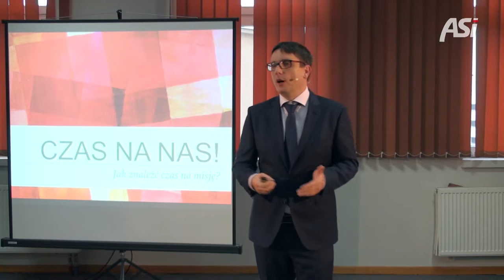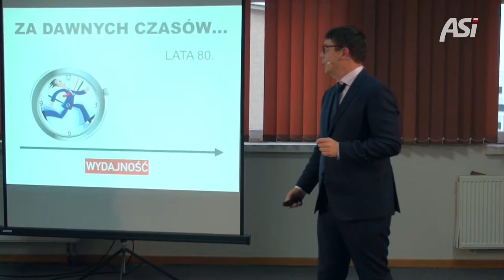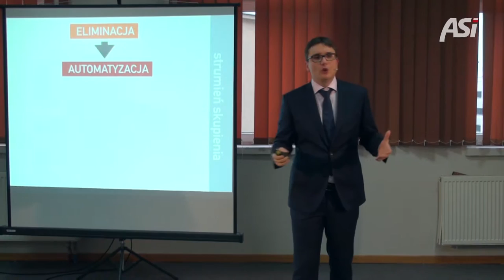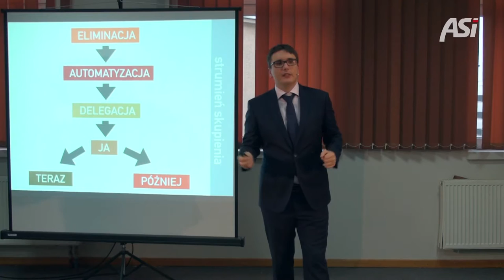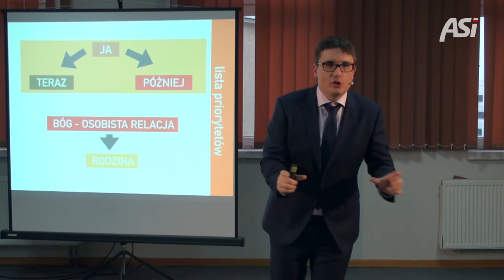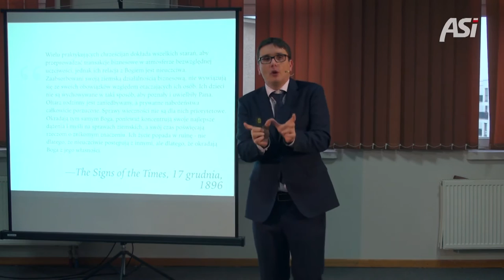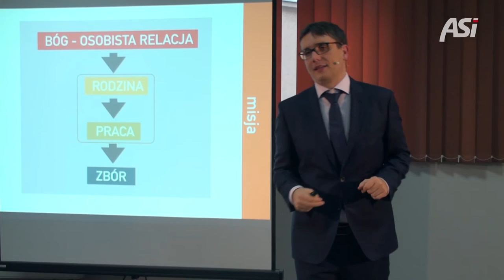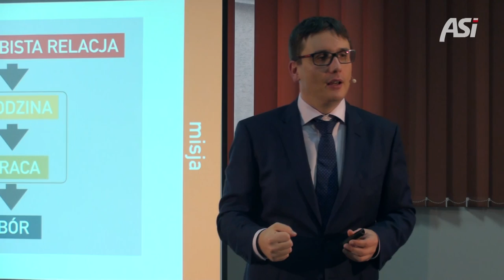ASI Polska - VII Kongres w Warszawie (piątek) # 6A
Bezpośrednia transmisja z VII Kongresu Adwentystycznego Stowarzyszenia Inicjatyw Polska z Centrum Konferencyjno-Szkoleniowego Fundacji „Nowe Horyzonty” w Warszawie w dniach 8-10 grudnia 2016 r.

Warsztat Przemysława Mieszkowskiego pt. „Jak znaleźć równowagę między pracą zawodową, pracą misyjną i rodziną?”.